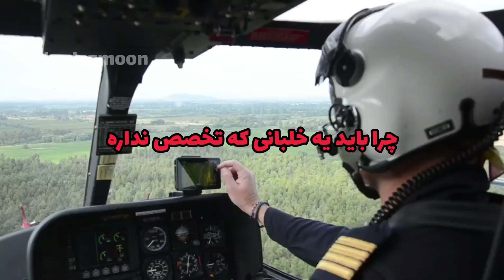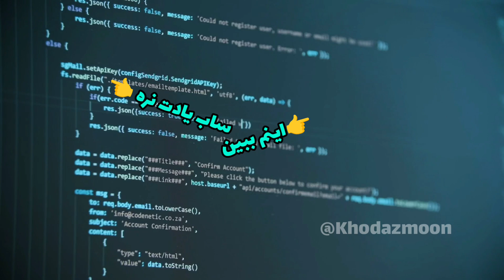منطقه ۵۱ | سه داستان عجیب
من محمد حسین خانی هستم
علاقه زیادی به تولید محتوا دارم
کانال های شصت ثانیه رو هم من راه انداختم
اینجا آزمایش و آزمایشگاست

کانال خرید و فروش برد و وسایل استخراج طلا